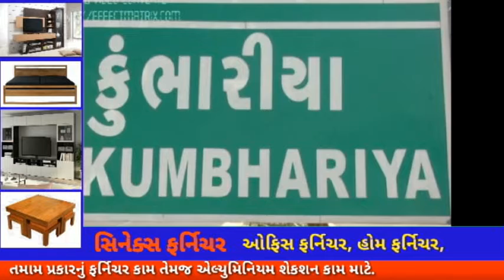SPEEDNEWS17 સુરત ખાતે મહિલા નું માર અડફેટે મોત પરિવારે હત્યા ની આશંકા વ્યક્ત કરી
સુરત ખાતે મહિલા નું માર અડફેટે મોત પરિવારે હત્યા ની આશંકા વ્યક્ત કરી

સુરત ના પુણા ખાતે નો.બનાવ
મહિલા ના મોત મામલે પરિવાર જનો ના ગંભીર આક્ષેપ
મહિલા નું કાર અડફેટે મોત થયા ની ફરિયાદ નોંધાઇ
મહિલા ના પરિવાર જનો એ હત્યા કરાઈ હોવાની આશંકા વ્યક્ત કરી
મોર્નિંગ વોક પર નીકળેલી પત્ની ને સુરતમાં એક કાર ચાલક અડફેટે લઈ ફરાર થઈ ગયો હતો,આ અકસ્માતના બનાવમાં પત્ની નું મોત નીપજ્યું હતું જોકે,મૃતકના પરિવારના સભ્યોને ગંભીર આક્ષેપ સામે આવ્યા છે ,જેથી હવે આ અકસ્માત છે કે હત્યા બની ગયો છે તપાસ નો વિષય...

સુરત  માં કાર ની અડફેટે મહિલા ની આકસ્મિક મોત કે પછી હત્યા
મોર્નિંગ વોક પર નીકળેલા દંપતી માં મહિલા જ અડફેટે કેમ આવી ??
પતિ એ મહિલા ના નામે લીધેલો હતો મોટો વીમો
અકસ્માત મોત કે પછી વીમો પકવવા નું ષડયંત્ર
પરિવાર જનો ના ગંભીર આક્ષેપ
પોલીસ પર પણ લટકતી તલવાર
પોલીસે અકસ્માત મોત નો ગુનો નોંધી શરૂ કરી તપાસ
ઘટના એક રહસ્ય અનેક

પુણા કુંભરીયા રોડ પર આવેલી રઘુવીર સિલિયમ નજીકના સર્વીસ રોડ પર ફોટોમાં દેખાતી 21 વર્ષય શાલિની નું અકસ્માત થતા સારવાર અર્થે ખસેડવામાં આવી હતી અને ફરજ પર હાજર તબીબો દ્વારા શાલિની ને મૃત જાહેર કરી હતી, શાલિ નીના પરિવાર દ્વારા આ મામલે ગંભીર આક્ષેપ કરવામાં આવી રહ્યા છે કે શાલિની ની હત્યા કરવામાં આવી છે અને અકસ્માતમાં ખપાવાનો પ્રયાસ પતિ કરી રહ્યો છે,પતિનું પોલીસ ને કહેવું છે કે અજાણ્યા વાહનની ટક્કરને કારણે આ અકસ્માત થયો હતો,પરંતુ શાલિની ના પરિવાર ના સભ્યો હત્યાનો આરોપ લગાવી રહ્યા છે,શાલિની ના નામે હતું લાખો રૂપિયાનો વીમો,પતિ અનુજ ની એક બહેન છે જેનું નામ છે નિરુ ઉર્ફે પૂજા અને અને ભાભી (શાલિની)ના નામે 15 લાખનો ઓનર વીમો હતો જ્યારે ડિસેમ્બરમાં લેધેલી ટ્રક નો વીમો 30 લાખ રૂપિયાની કરવામાં આવ્યો હતો,પોલિસી ક્લેમ કરવામાટે ભાઈ-બેહને કાવતરું રચી ને હત્યા કરી નાખી છે જેમાં શાલિની ના સસરા સોહનસિંઘ પણ આ કવતરમાં શિમિલ હોવાનું શાલીનીના પરિવારના સભ્યો જણાવી રહ્યા છે.

કુંભારિયા ગામની સારથી રેસીડેન્સીમાં રહેતા અનુજ યાદવે પોતાના નિવેદનમાં લખાવ્યું છે કે 8 મી જાન્યુઆરીના રોજ તે પત્ની શાલિની સાથે સવારે 5 વાગ્યે મોર્નિંગ વોક પર નીકળ્યો હતો અને કાર ચાલકે શાલિની ને અડફેટે લીધી હતી,મહત્વની વાત છે કે ફેબ્રુઆરી 2017માં શાલિની એ લગ્નના થયા હતા અને ત્રણ-ચાર મહિના પછી જ તેને પરેશાન કરવાનું શરૂ કર્યું હતું, અનુજની બહેન પૂજા ઉર્ફે નિરુ પણ હેરાનગતિ કરતી હતી, આ કારણોસર, પુત્રીને તેમના પિતા ના ઘરે લાવ્યા હતા પરંતુ એક મહિનામાં પછી બોલાવી હતી,વર્ષ 2018 માં 5 લાખ રૂપિયા માંગવામાં આવ્યા હતા.  તો સસરા દ્વારા 2 લાખ રૂપિયા આપ્યા છે,બટાકાનો પાક તૈયાર થતાંની સાથે 3 લાખ આપવાનું વચન આપ્યું હતું.  દીકરી સાથે ફોન પણ રાખ્યો ન હતો.  હત્યાની શંકા એટલા માટે છે કે આ બધા લોકો સવારે 10 વાગ્યે જાગવા વાળું પરિવાર છે અને સવારે જબરદસ્તી મોર્નિંગ વોક માટે લઈ જવાનું શુ કારણ હોઈ શકે.
અનુજના પિતા નું અસલી નામ છે સોહનસિંઘ મોહબતસિંઘ યાદવ જ્યારે સુરતમાં આવ્યા બાદ સોહનસિંઘ જનકસિંઘ યાદવ કરી નાખવામાં આવ્યું છે,ગામની પ્રોપર્ટીમાં સોહનસિંઘ મોહબત ચાલી રહ્યું છે અને સુરતમાં આવ્યા બાદ બની ગયો સોહનસિંઘ જનકસિંઘ ,મતલબ કઈ તો ગડબડ છે,સોહનસિંઘ ના નામે 70 લાખની વીમા પોલિસી છે,જેમાં નોર્મલ દેથમાં 70 લાખ બનશે અને એક્સિડેન્ટલ ડેથમાં દોઢ કરોડ નો વીમા પોલિસી લીધી અને પોતે જીવિત હોવા છતાં ગામમાં રહેલા સરપંચ ને કીધું હતું કે મારી ડેથ સર્ટી બનાવી આપજો,એવા આક્ષેપ પણ કરવામાં આવ્યા છે...પુણા પોલીસે પતિ અનુજની ફરિયાદ પરથી અજાણ્યા વાહન ચાલક વિરુદ્ધ ગુનો નોંધવામાં આવ્યો છે,પરંતુ 8મીના રોજ બનેલી આ ઘટનામાં પુણા પોલીસ ની તપાસ સામે પણ શંકા ની સોઈ ઉભી થઇ રહી છે,કરણ કે પોલીસ પાસે કોઈ કડી હાથ લાગી નથી...શિલીની નું મોત નું કારણ અકસ્માત છે કે પછી પછી વીમા પોલિસી ક્લેમ કરવા માટે કરવામાં આવી છે હત્યા જેવા અનેક.સવાલો ઉભા થયા છે